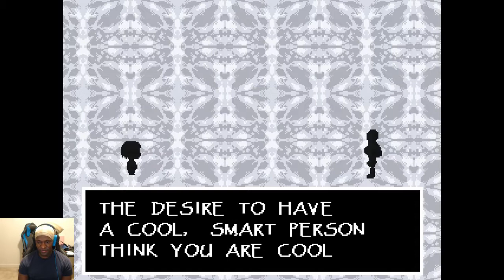Twitch Stream: Undertale Pacifist Run with Commentary (part 2)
Blind Playthrough of Undertale on Twitch with viewers